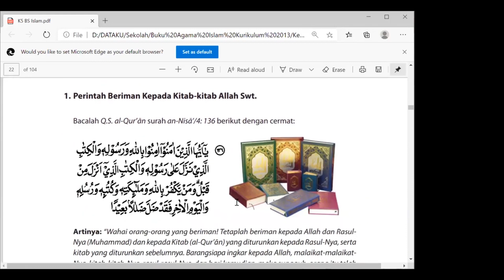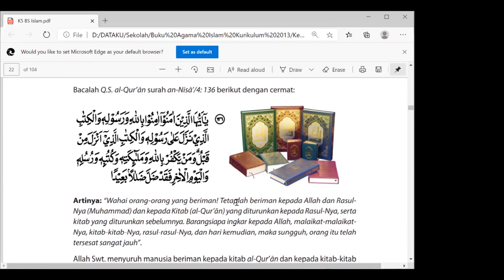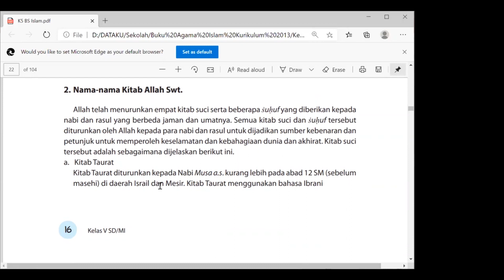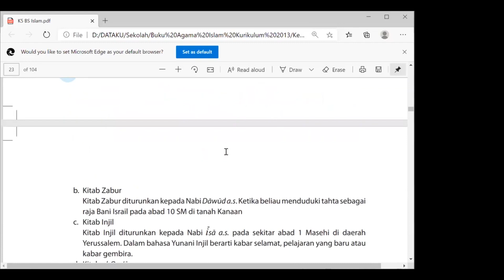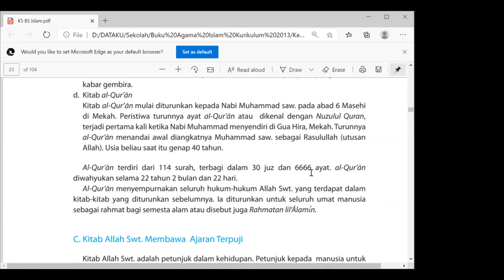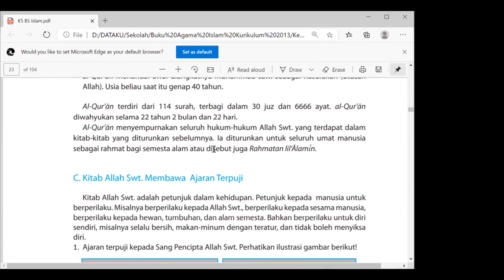Mengenal nama - nama Alloh dan kitab - kitab Alloh | PAI | Kelas 5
Materi : Mengenal nama nama Alloh dan kitab kitab Alloh
Kelas : 5 SD
Oleh : Ust. Zainul Arifin, S.Pd.I